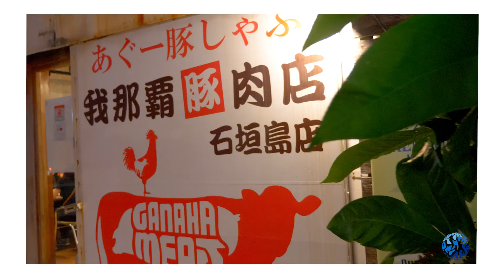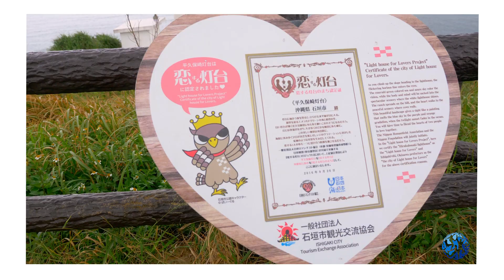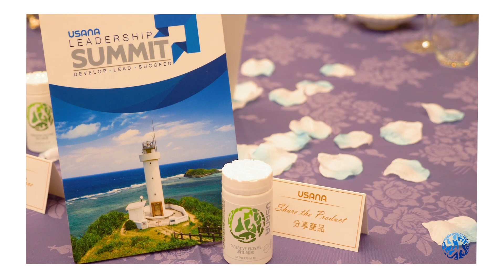樂而忘返的旅程！2019 USANA領袖高峰會 - 石垣島 | USANA Video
照片是未能滿足大家的好奇心！想知道大家在🇯🇵石垣島度過的精彩時刻。我哋一齊去片啦！

您想跟他們一樣，去一個不一樣的USANA之旅嗎？歡迎黃金董事及以下級別的直銷商爭取資格參加一生只能去一次的旅程。只要努力13週就可以跟我們一起到處吃喝玩樂！

2020年USANA領袖高峰會，韓國濟洲島見🇰🇷！參加辦法
資格確認期：2019年9月28日至2020年9月25日